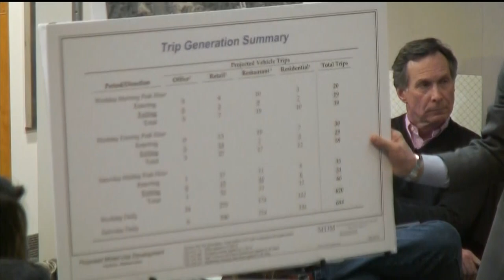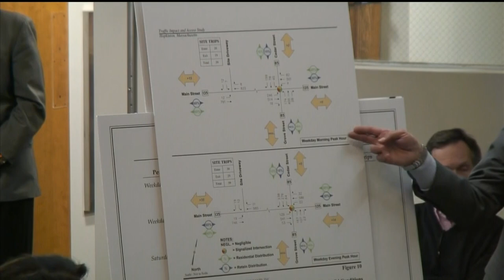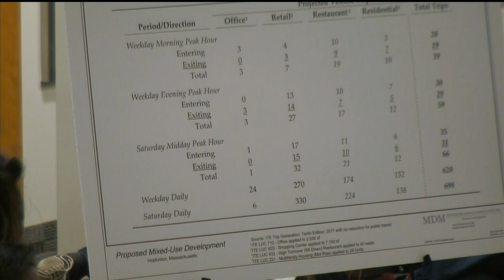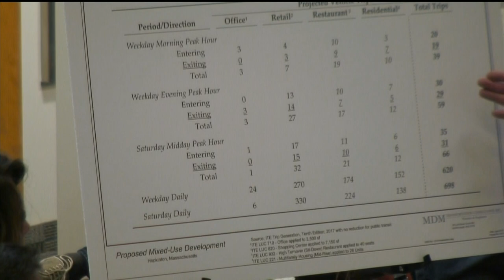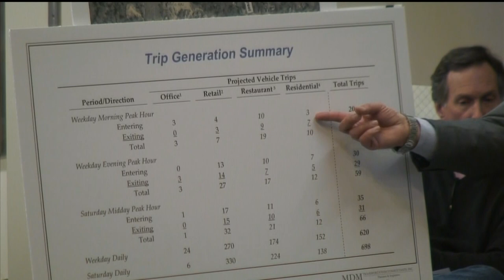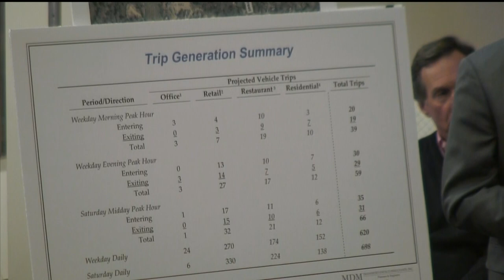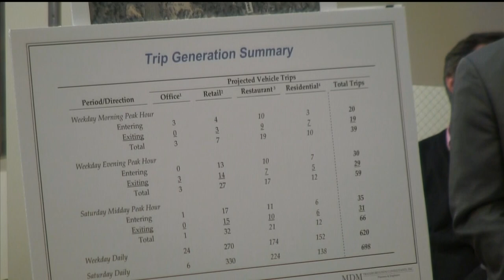Planning Board Meeting: April 8, 2019